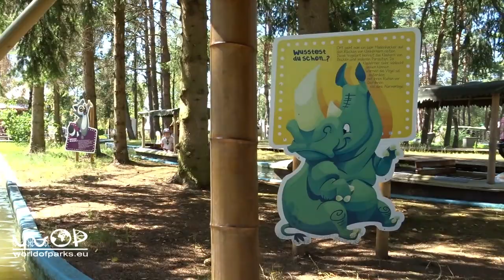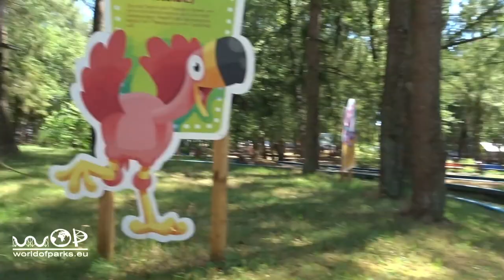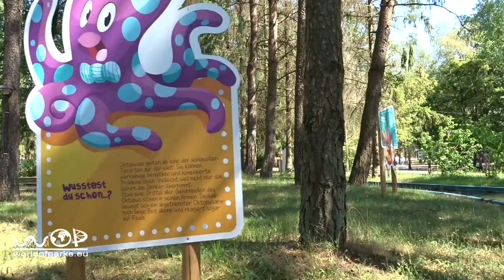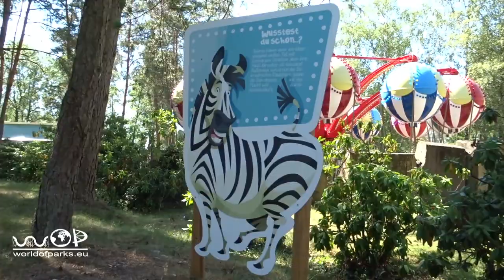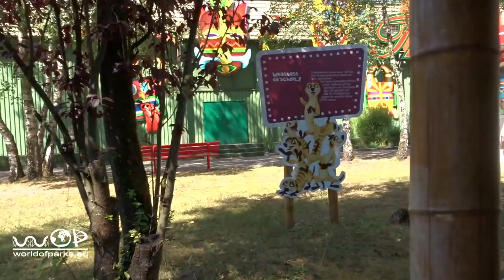Safariland Stukenbrock 2020 - Safari Bootsfahrt Onride Mack Rides Kanalfahrt Safaripark Stukenbrock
Safariland Stukenbrock 2020 - Safari Bootsfahrt Onride - Mack Rides Kanalfahrt Safaripark Stukenbrock 2020 Wasser Attraktion - Safari-Bootsfahrt - Boat Ride Zoo Safari Park Stukenbrock Germany POV (HD) Safari-Bootsfahrt heißt die von der Firma Mack Rides gebaute Kanalfahrt im Safariland Stukenbrock. Erlebt diese Wasser Themenfahrt Onride POV, aus der ersten Reihe. Aufgenommen in der Saison 2020.

Safari boat trip is the name of the canal trip built by the Mack Rides company in Safariland Stukenbrock. Experience this water themed ride Onride POV, from the front row. Recorded in the 2020 season.

Safari-boottocht is de naam van de rondvaart door het bedrijf Mack Rides in Safariland Stukenbrock. Ervaar deze rit met waterthema Onride POV, vanaf de eerste rij. Opgenomen in seizoen 2020.

L'excursion en bateau safari est le nom du voyage sur les canaux construit par Mack Rides à Safariland Stukenbrock. Découvrez cette promenade sur le thème de l'eau Onride POV, au premier rang. Enregistré dans la saison 2020.

Viaje en barco safari es el nombre del viaje por el canal construido por la compañía Mack Rides en Safariland Stukenbrock. Experimente este paseo con temática acuática Onride POV, desde la primera fila. Grabado en la temporada 2020.

Wycieczka łodzią safari to nazwa rejsu kanałem zbudowanego przez firmę Mack Rides w Safariland Stukenbrock. Przeżyj tę wodną przejażdżkę Onride POV z pierwszego rzędu. Nagrany w sezonie 2020.

Safari tekne turu, Mack Rides tarafından Safariland Stukenbrock'ta yapılan kanal gezisinin adıdır. Ön sıradan bu su temalı sürüş Onride POV deneyimini yaşayın. 2020 sezonunda kaydedildi.

Safari-båttur är namnet på kanalresan som byggdes av företaget Mack Rides i Safariland Stukenbrock. Upplev denna tur med vattentema Onride POV från första raden. Inspelad i säsongen 2020.

Safari boat trip é o nome da viagem pelo canal construída pela Mack Rides em Safariland Stukenbrock. Experimente este passeio com tema aquático Onride POV, da primeira fila. Gravado na temporada de 2020.

Safari boat trip è il nome del viaggio sul canale costruito da Mack Rides a Safariland Stukenbrock. Prova questa corsa a tema acquatico Onride POV, dalla prima fila. Registrato nella stagione 2020.

Морская прогулка сафари - это название путешествия по каналу, построенному компанией Mack Rides в Safariland Stukenbrock. Испытайте эту водную тематическую поездку Onride POV с первого ряда. Записано в сезоне 2020 года.

サファリボートトリップは、マックライドがサファリランドストゥーケンブロックで建設した運河の旅の名前です。 この水をテーマにした乗車オンライドPOVを前列から体験してください。 2020年シーズンに収録。

Safari乘船旅行是Mack Rides在Safariland Stukenbrock修建的运河旅行的名称。 从前排体验以水为主题的骑乘Onride POV。 记录在2020赛季。